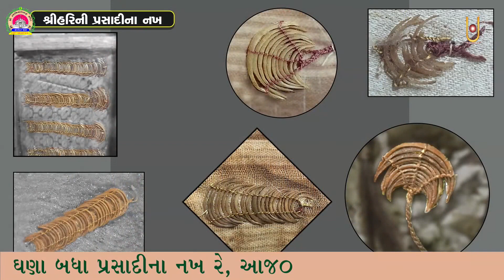Prasadini Vastu Pyari Re | Kirtandhara | Gyanjivandasji Swami - Kundaldham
Track Name: Prasadini Vastu Pyari Re
Guj. Track Name: પ્રસાદીની વસ્તુ પ્યારી રે
Type: Kirtan
Category: Streamed Kirtan
Release Date: 05 Nov 2022
Singer Name:  Gyanjivandasji Swami - Kundaldham
Lyricist: Gyanjivandasji Swami - Kundaldham